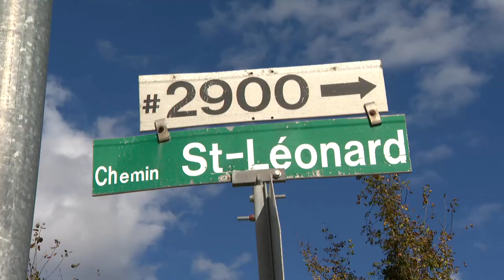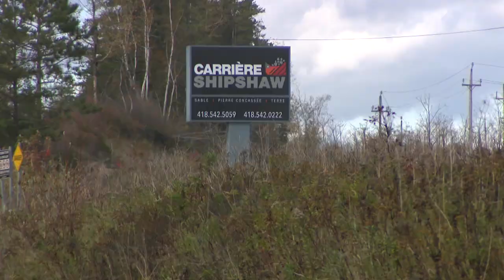Des bruits qui dérangent le voisinage à Shipshaw - Reportage de Catherine Boucher